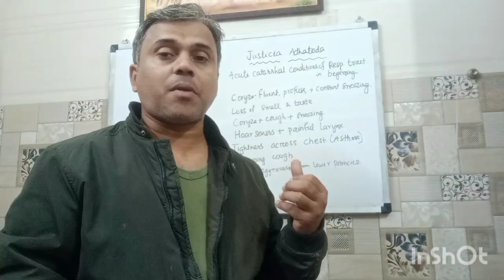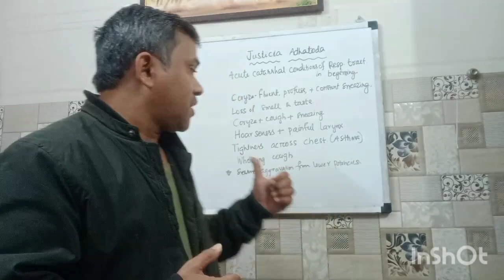justicia adhatoda homeopathy medicine uses in winter problems like Coryza, cough and Sneezing